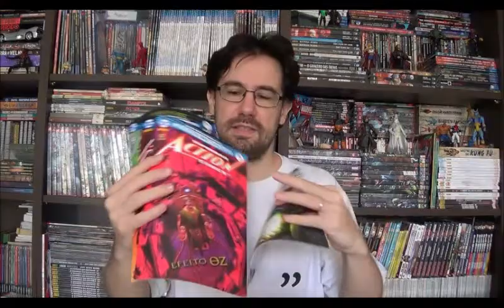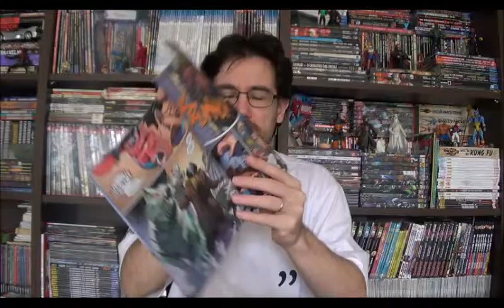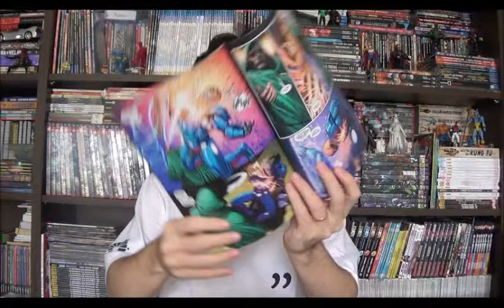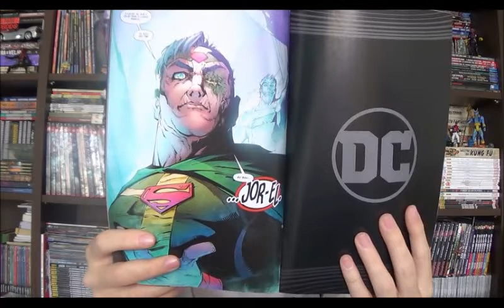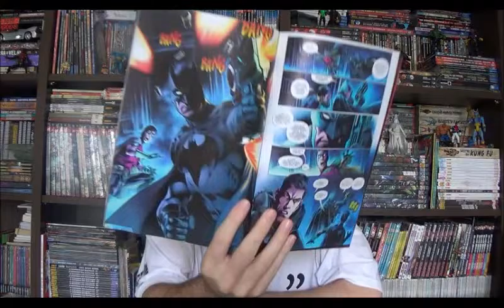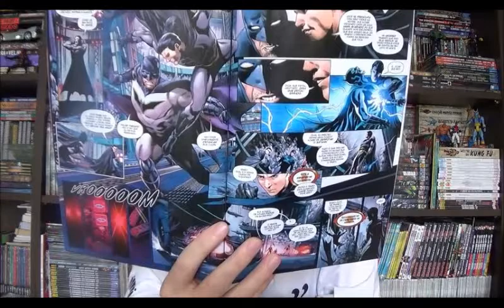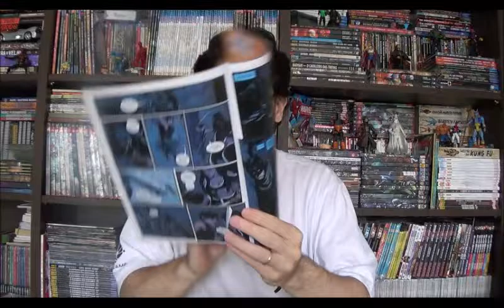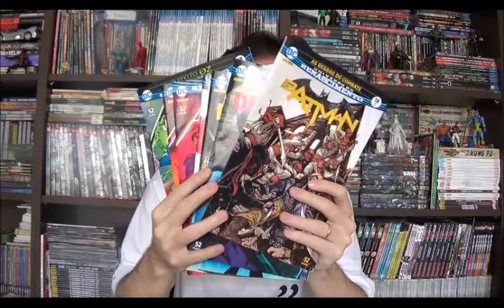Chapéu do Presto Especial - Action e Detective: Efeito Oz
Bem-vindos a mais um Chapéu do Presto especial e no programa de hoje vou falar sobre duas mensais que fecharam arcos recentemente: Action Comics com Efeito Oz e Detective Comics com Um lugar solitário para se viver. Coincidentemente são arcos envolvidos com o atual mega plot do universo Dc que resultou no Renascimento. Mas para fechar de forma mais leve tem também o Batman 18 do Tom King.

⚠ Link para compras na Amazon

Campinas - SP
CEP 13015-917